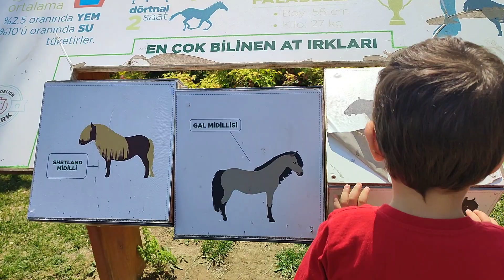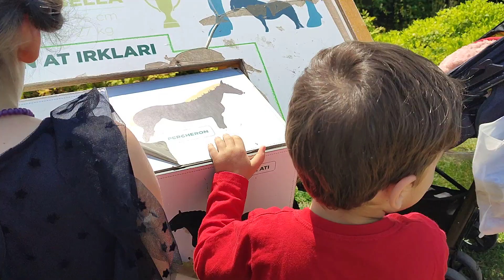23 Nisan Ulusal Egemenlik Ve Çocuk Bayramı Şenliği - Çocuk videoları - bebek şarkıları - Çizgi film